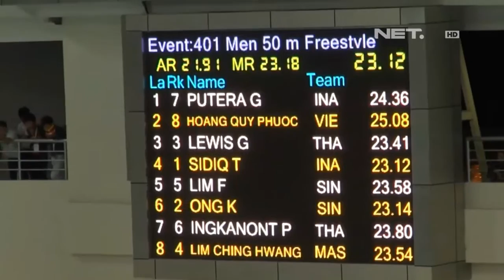Net24 - Cabang Olahraga Renang Indonesia meraih Emas Di Sea Games Myanmar 2013